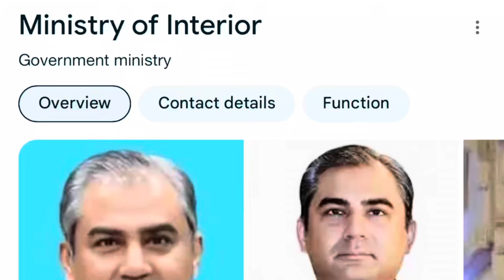Us Surgery Ka Kya Hwa Jo Pakistan Cricket Team Ki Honi Thi? | Cricket News | PCB